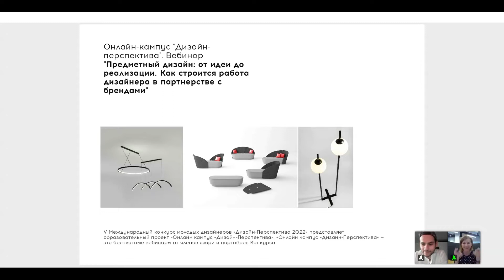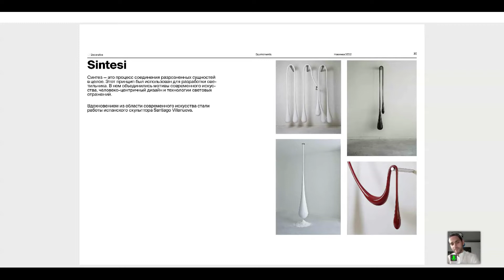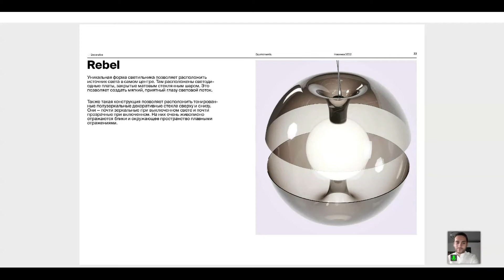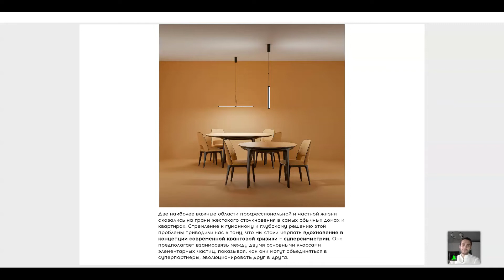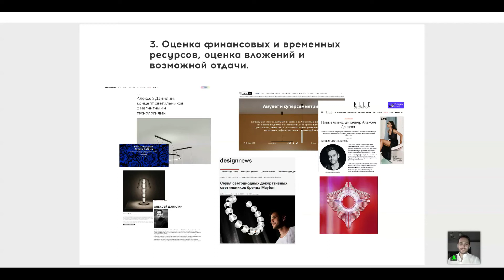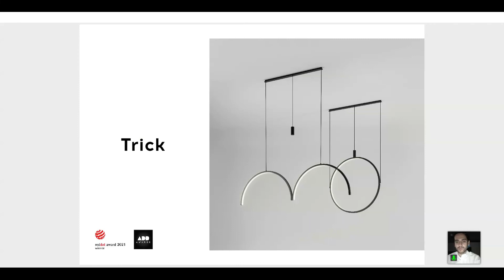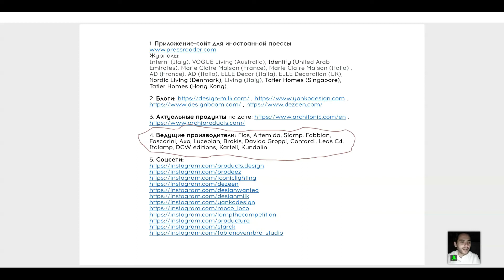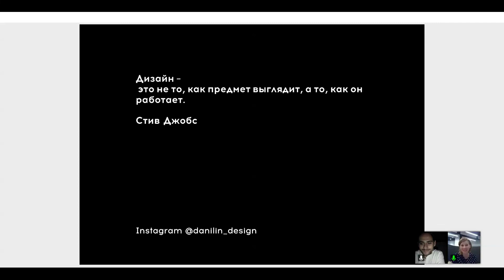Предметный дизайн: от идеи до реализации. Как строится работа дизайнера в партнерстве с брендами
Образовательный проект "Онлайн-кампус "Дизайн-Перспектива" представляет авторские вебинары членов жюри V Международного конкурса молодых дизайнеров "Дизайн-Перспектива 2022", приглашенных дизайнеров и партнеров.

В программе:
- Путь от дизайнера интерьеров до предметного дизайнера
- Идея проекта: как создается предмет, который идет в коллекцию
- Как дизайнеру пробиться на мировые афиши
- Работа на себя / работа на компанию — муки выбора
- Творчество или бизнес? Мотивация предметного дизайнера
- Взаимодействие с брендами: как выстроить грамотный диалог и работу

Спикер: Алексей Данилин —  топ-дизайнер компании Maytoni, член МоСХ, спикер обучающих программ для дизайнеров, участник выставок Maytoni: «Isaloni» в Милане, «Light + Building» во Франкфурте, призер конкурсов Red Dot Design Award, ADD Awards Kreata, уже на протяжении 5 лет создает светильники Maytoni от эскиза до готового шедевра.